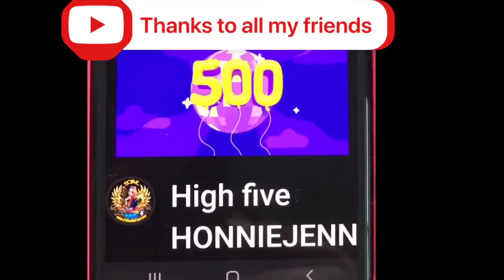Five hundreds subscribers thank you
Thank you so much to all my friends in yt